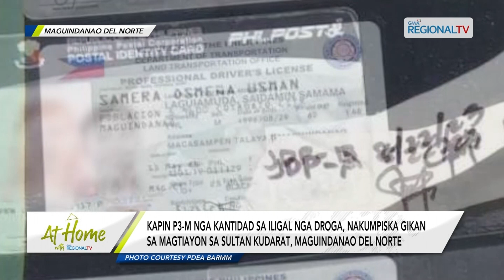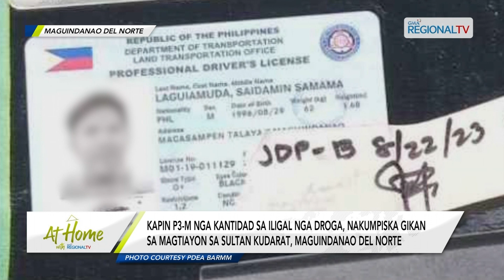At Home with GMA Regional TV: Kampanya kontra Droga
Kapin P3-M nga kantidad sa iligal nga droga, nakumpiska giran sa magtiayon sa Sultan Kudarat, Maguindanao del Norte.